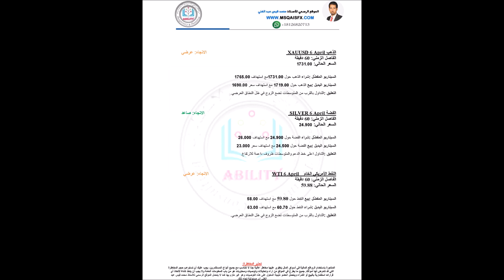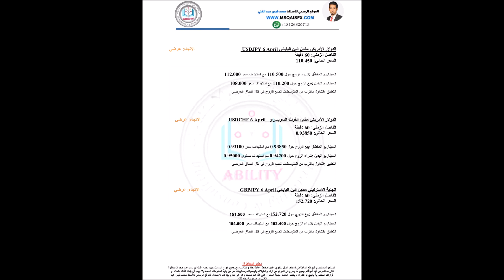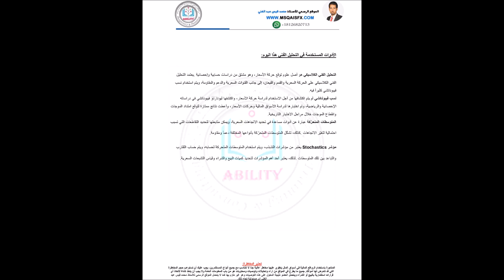أفضل مناطق البيع والشراء اليومية لأهم أزواج العملات وأهم السلع والمؤشرات6/4/2021